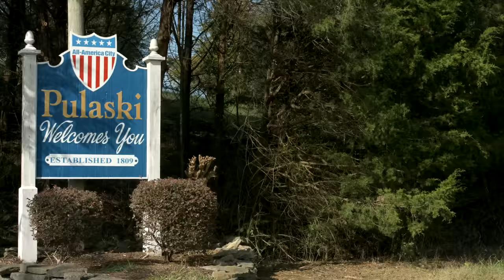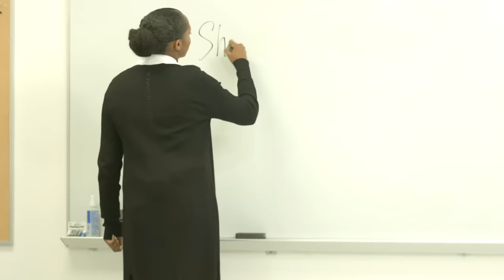Still Got Joy | Inspirational Faith Based True Story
(Drama, Inspiration, Faith)
Based on the book 'Dying To Live', this film is the inspiring true story of Dr. Shonda Reynolds. A native of Pulaski, Tennessee, she overcame addiction after entering drug rehab, where she had a spiritual awakening and accepted her calling to preach. This true to life film is about a life being transformed by the power of God through forgiveness, redemption and love from a life of addiction.

Director: Richy Ivy
Writers: Shonda Christian, Nikeysha Gordon, Richy Ivy
Stars: Brenda Hawkins Bailey, Jay Dent, Michele George